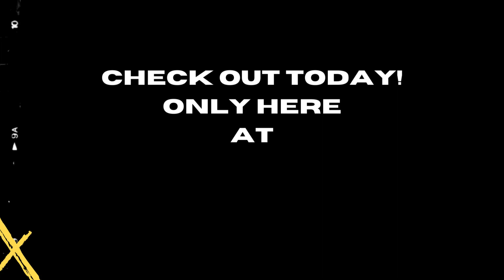Eurofase EF60 Series 61" White SS Dual Element 6000 Watt 240V Electric Patio Heater with Decor Plate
The perfect blend of functionality and aesthetics can elevate any outdoor area. Offering a lifestyle experience, these heaters are remarkably precise and versatile.

The Eurofase 6000-watt 240V heater warms an approximate 11 x 11-foot area and is advised to be installed no higher than 12 feet off the ground. Eurofase provides the EF60 series in a standard White, Stainless Steel, or Black finish and offers the option to upgrade to a custom finish to complement any patio decor.

Eurofase EF60 Series 61-inch White Stainless Steel Dual Element 6000 Watt 240V Electric Patio Heater with Decor Plate